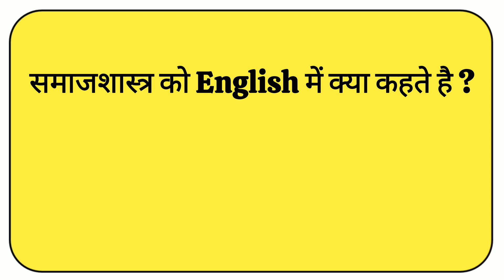समाज शास्त्र को इंग्लिश में क्या कहते हैं? dailyuse English speaking practice for beginners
समाज शास्त्र को इंग्लिश में क्या कहते हैं? daily use English speaking practice for beginners

रोज बोले जाने वाले English Sentence/ Daily use English Sentences/ English speaking practice

English speaking practice for beginners/ Daily use English sentences/ daily use English spoken Part3

daily use hone wale English sentance
daily use English speaking sentence
english speaking sentence for kids
English Speaking Sentence Practice
english speaking sentence for students